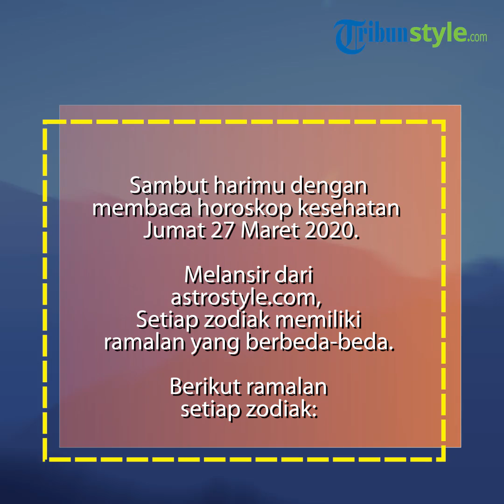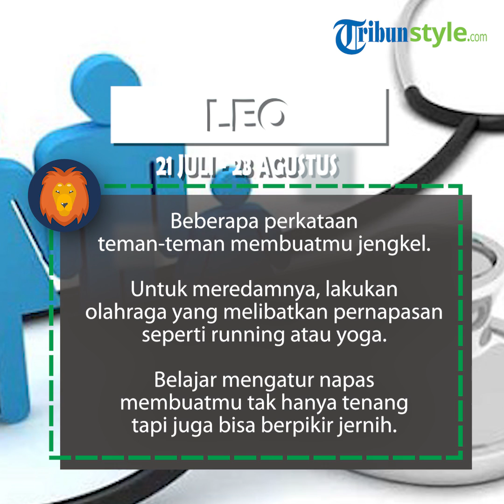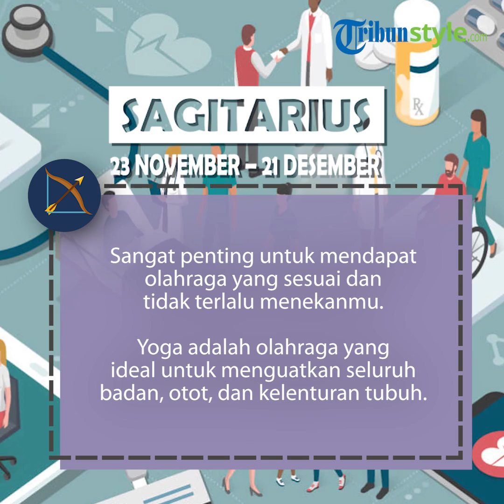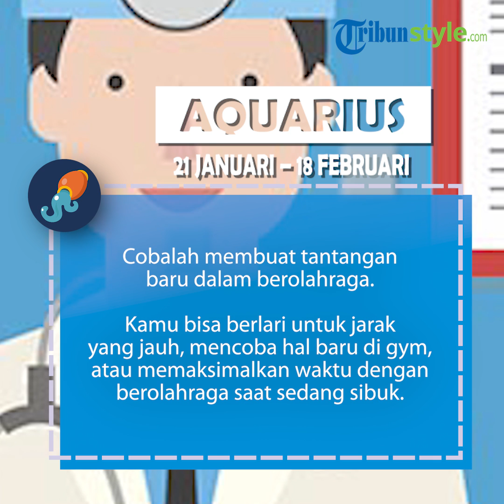Ramalan Zodiak Kesehatan Jumat 27 Maret 2020, Sagitarius Lakukan Yoga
TRIBUNSTYLE.COM - Ramalan Zodiak Kesehatan Jumat 27 Maret 2020.

Ramalan Zodiak Kesehatan Jumat 27 Maret 2020 Aries,Taurus, Gemini, Cancer, Leo, Virgo, Libra, Scorpio, Sagitarius, Capricorn, Aquarius, dan Pisces.

Melansir astrostyle.com, berikut ramalan zodiak kesehatan Jumat 27 Maret 2020 selengkapnya:

Baca selengkapnya: